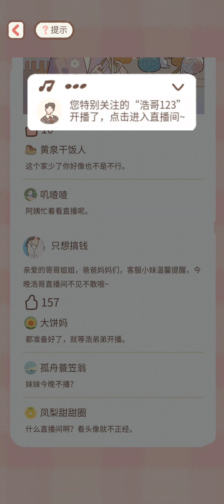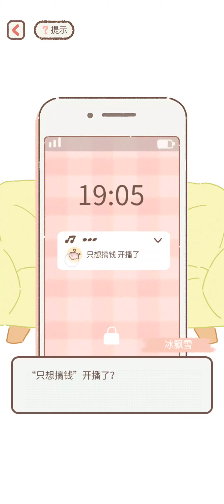遇见你的猫 主线第31章剧情 欺骗